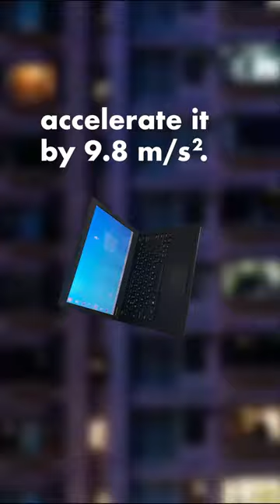Speed up your computer within seconds